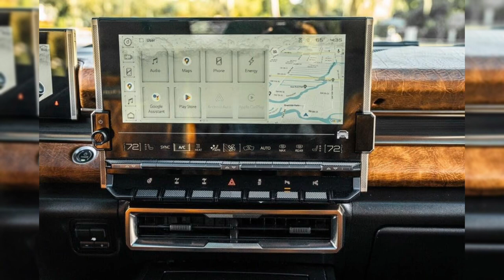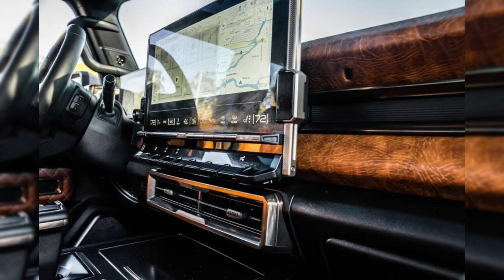2022 GMC Hummer EV (Edition 1 Crew Cab) price: $215500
2022 GMC Hummer EV (Edition 1 Crew Cab)